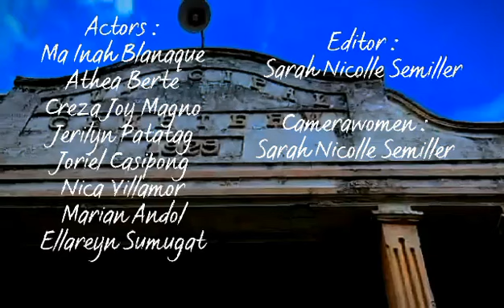Sementeryo - eclaire group 1